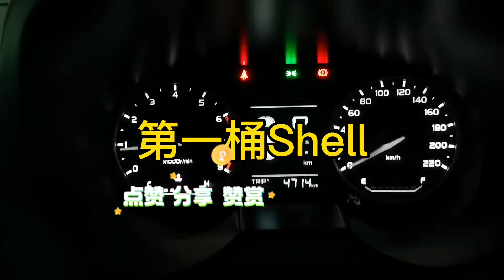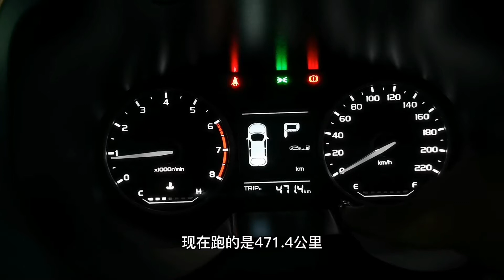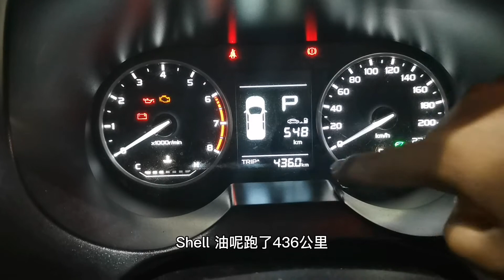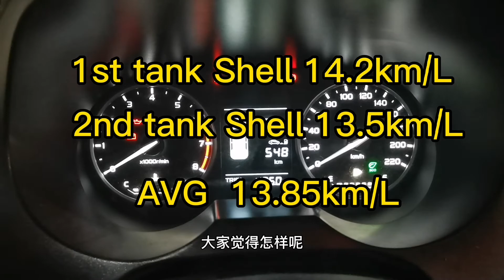燃油测试 EP5 SHELL 不同燃油品牌测试 NEXT PETRON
大家好 我是雨爸
一直以来我都好奇说
不同品牌的汽车燃油有没有不一样
所以我就来做测试
今天来测试SHELL 品牌

免责声明：
我并没有收取任何一个油站品牌
的钱来对任何其他品牌做诋毁
这个系列的燃油数据都是根据我的真实驾驶数据

当然我的驾驶数据不能作为一个标准，只供参考